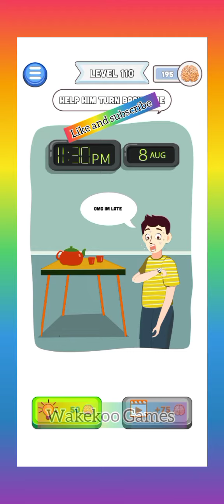Brain Puzzle - Tricky Test Gameplay levels 106-107-108-109-110